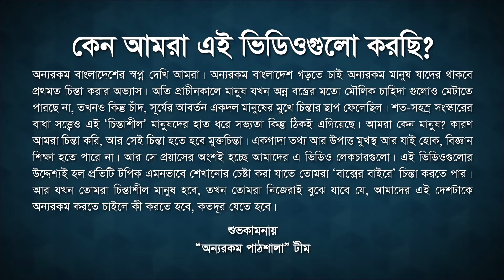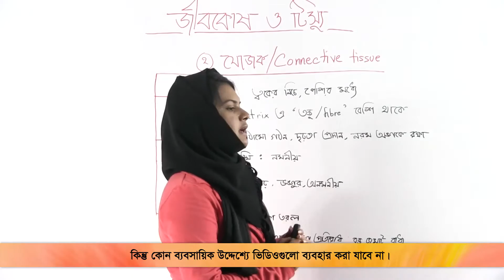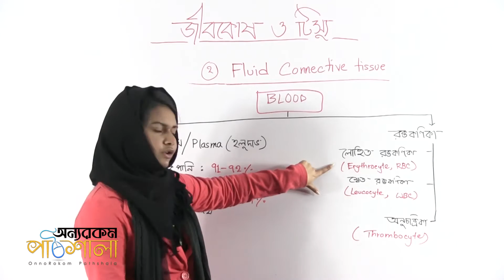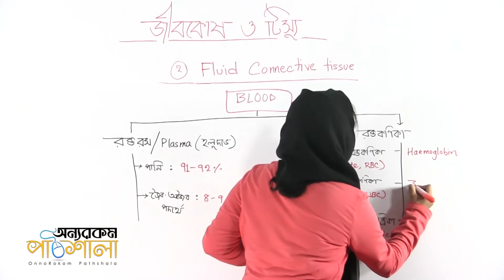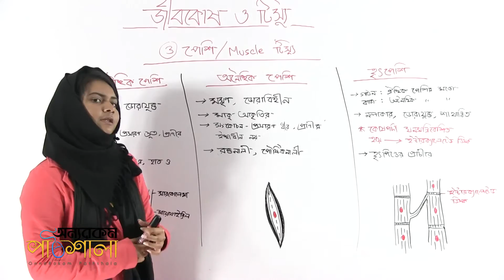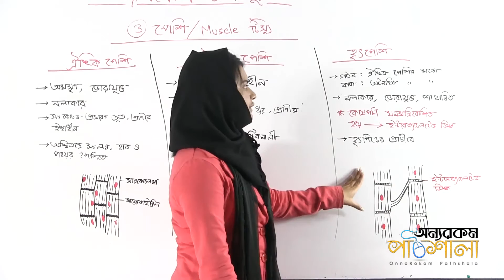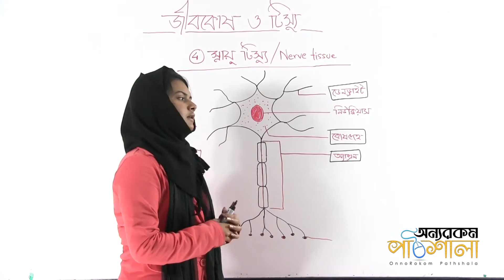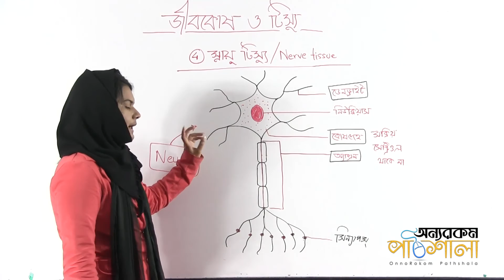08. Animal Tissue Part 02 | প্রাণি টিস্যু পর্ব ০২ | OnnoRokom Pathshala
Video Title: OnnoRokom Pathshala_Biology
Lecture: Living Cell & Tissue
Subject: Biology
Topic: Animal Tissue Part 02
Class: SSC (Nine-Ten)
Lectured by: Susan Tani Sarcar